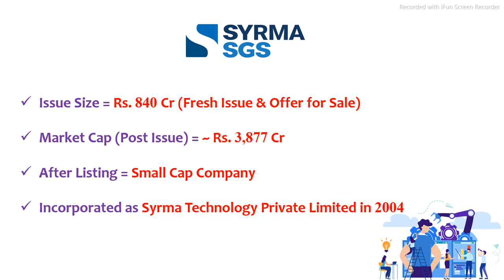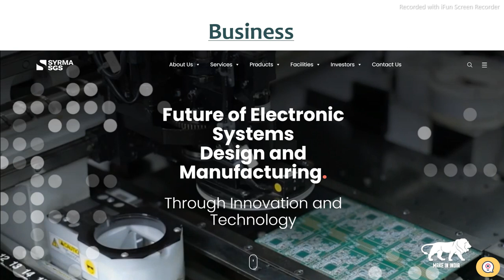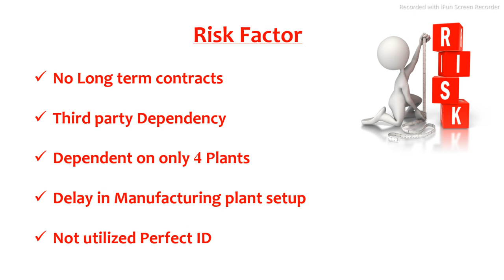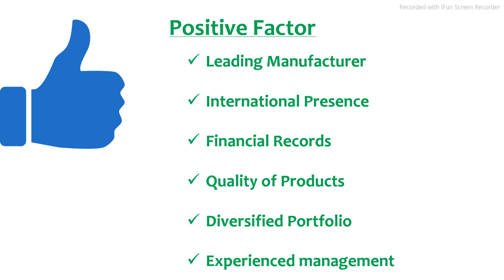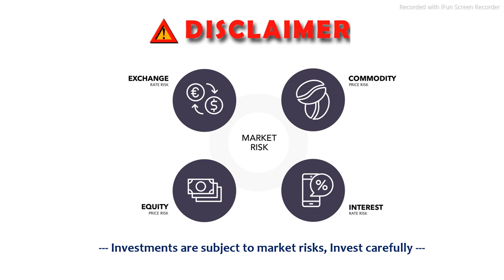SYRMA SGS IPO Decision | Apply/ Avoid தமிழில்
👉 Tamil review
@Tamil Market Admin